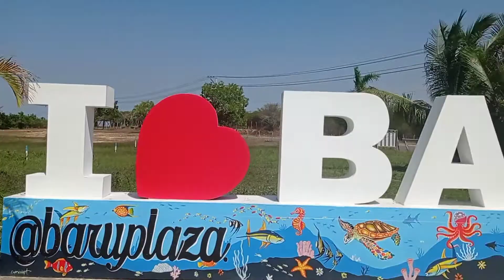ISLA BARÚ PLAYA BLANCA ES HERMOSA EN CARTAGENA